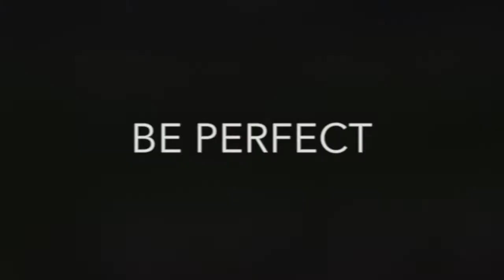Northwestern Oklahoma State University - Journey to Division II: Episode 8 - Southeastern Oklahoma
This is the seventh  episode in a season long documentary of the Northwestern Oklahoma State University Football Program.